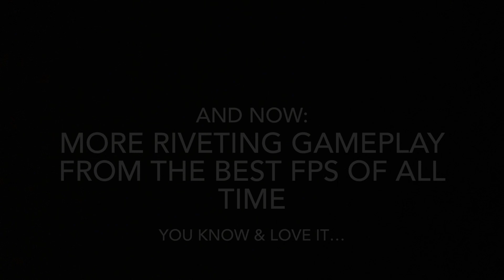Enlisted: Battlefield at home.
I’ll get down on my knees every night and pray that DICE makes another good battlefield game. In the mean time; here’s some gameplay from Enlisted, the game that fills the hole in my heart that battlefield left.